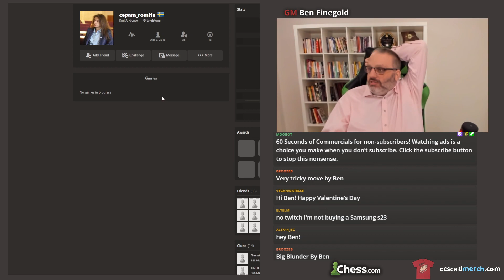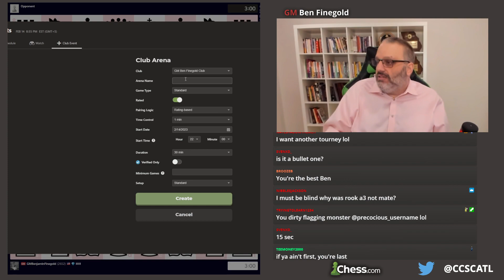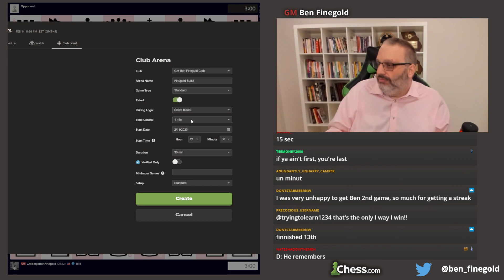Tuesday Tournaments & Romantic Puzzles with Ben and Karen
Valentines Stream with Ben and Karen! [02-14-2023]